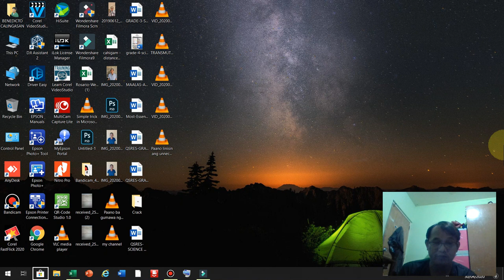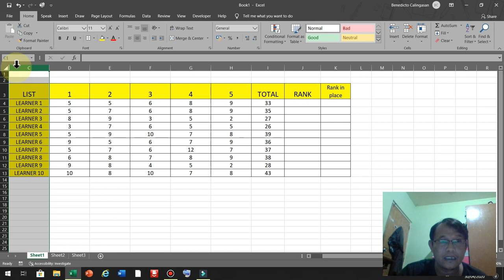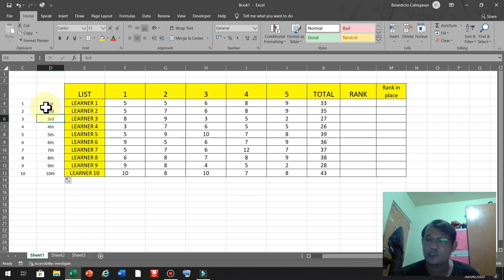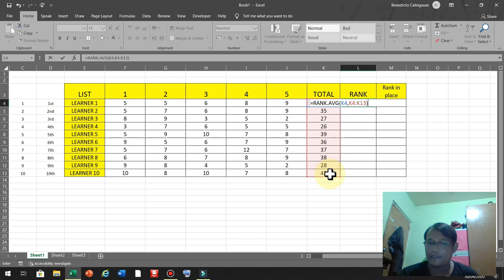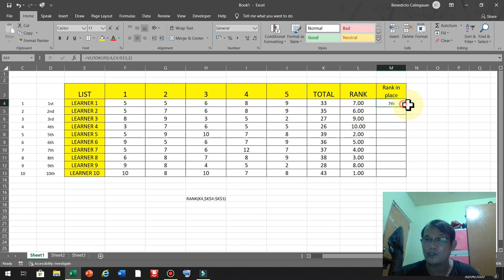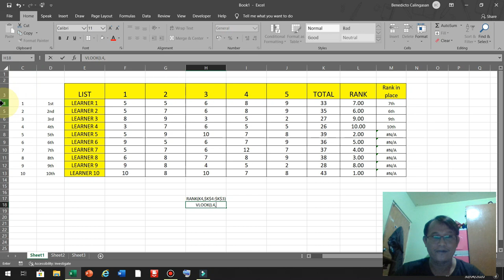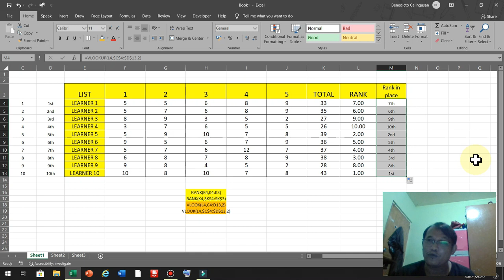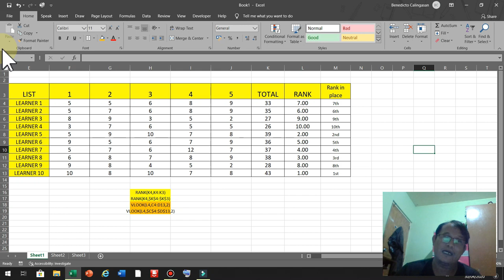PAANO MAGRANK NG SCORE USING MS EXCEL